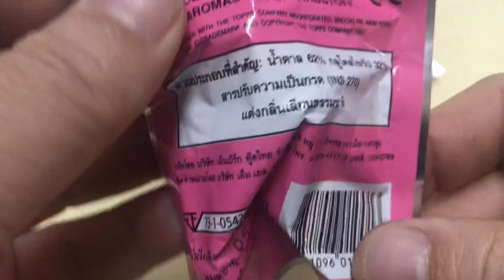🇹🇭タイ駄菓子 💍キラキラ指輪のキャンディ💏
タイお菓子駄菓子